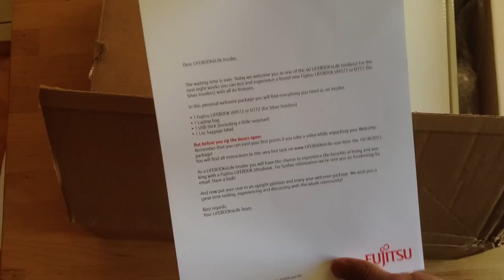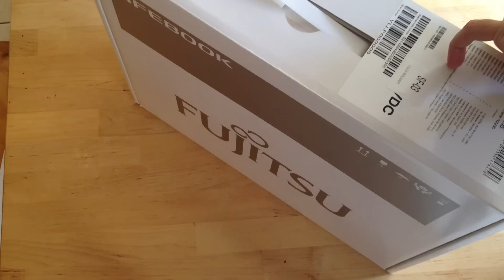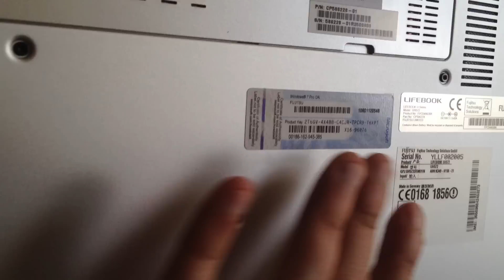Ultrabook Fujitsu UH572 : déballage et présentation de la machine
J'ai été convié par Fujitsu pour participer à une opération spéciale visant à réunir une quarantaine de blogueurs européens autour des derniers produits de la firme. Le constructeur m'a donc fait parvenir un ultrabook Fujitsu UH572 et voici le démarrage de la bête !